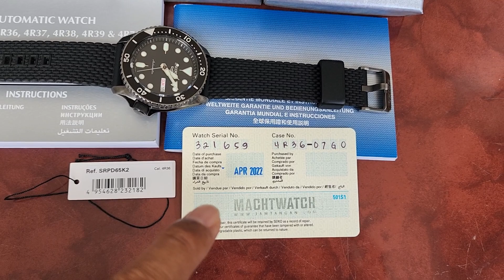SOLD SEIKO 5 AUTOMATIC SRPD65K2 BLACK RUBBER FULLSET MULUS LIKE NEW GARANSI FOLLOW IG LakoneWatch